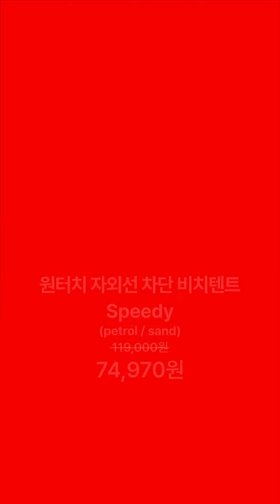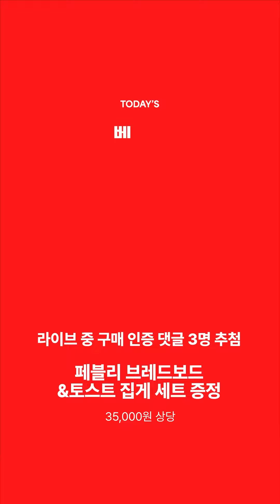[리이브커머스/라이브커머스 대행/라이브커머스 성공전략] 유큅